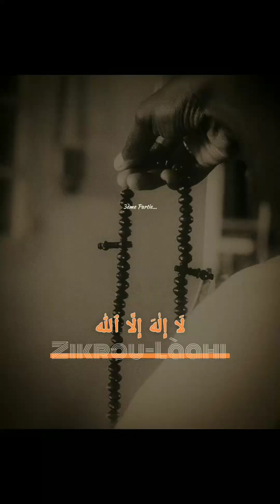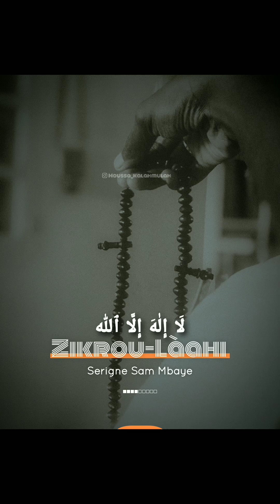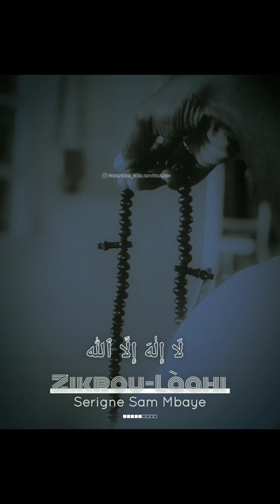🔻Serigne Sam Mbaye: Dox jëm ci Yàlla te jaaree ko ci Yoonu Zikrullah📿, ak ay jeexitalam